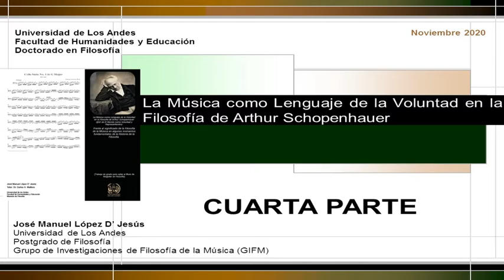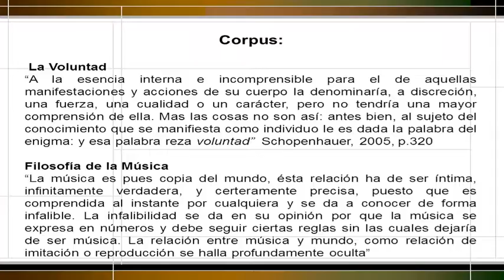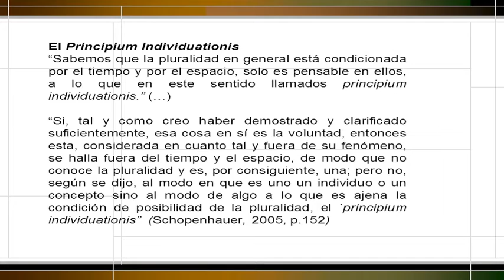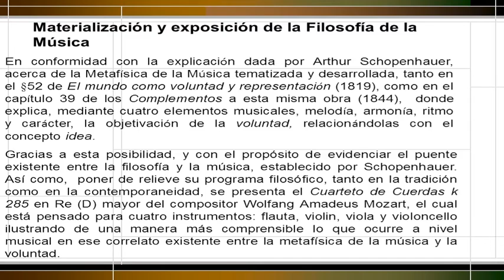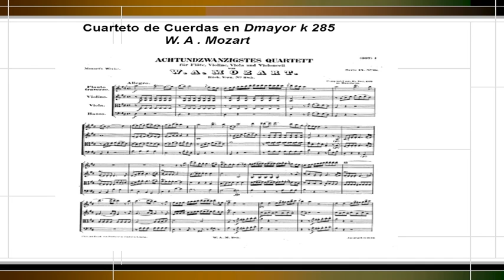Filosofìa de la Música (Schopenhauer) 4